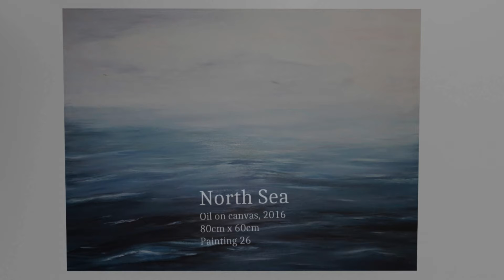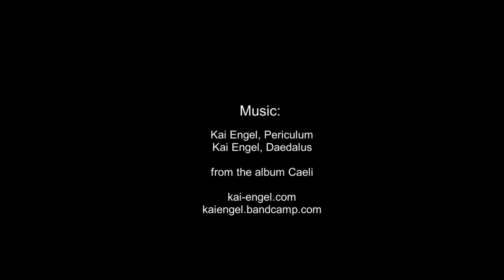Marine Paintings by Henrik Segercrantz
This Maritime art exhibition shows some of the paintings made by me. I was born in 1953 (indicating lots of experience :)) , and I focus on subjects ranging from realistic detailed classical seascapes to completely abstract, sometimes minimalistic, scenes. A Naval Architect by education, and later also a maritime journalist, I have always worked and lived by the sea, which, as we all know, is a great source for inspiration.

My website is Please have a look .

I also paints on commission, for offices and apartments, for example a larger size painting reminding of any of the paintings found at this exhibition.

Some of the paintings displayed are not available anymore, but many are, and there are more currently being painted.

Note: Do not stop watching the video before reaching "HALL 2" - after a brief moment for blinking after the walk through the first hall!  :)